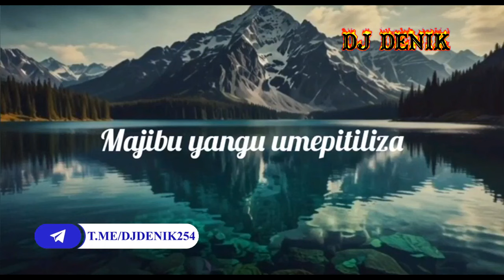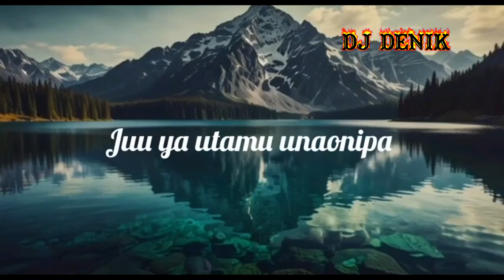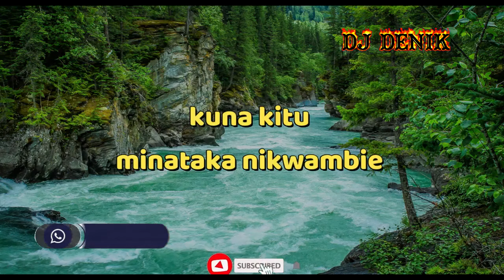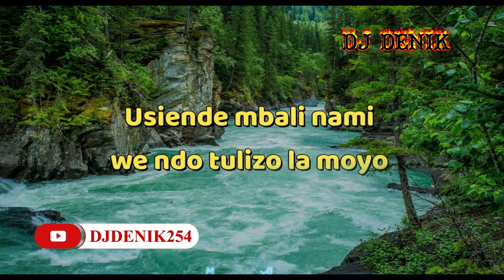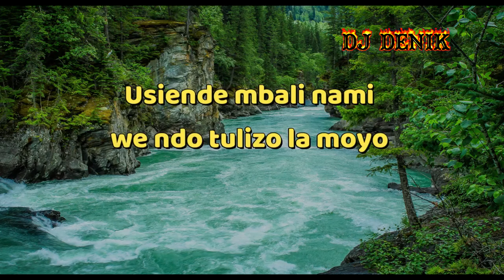BEST OF 2024 HITS VIDEO MIX DJ DENIK ft PIGA STATUE, SET IT DYANA CODS, MABOSS, OLOLUFEMI ,NANI, DAH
Get ready to vibe with the ultimate mix of the hottest street hits of 2024! In this electrifying video, DJ Denik brings you a curated selection of the best tracks that are taking over the charts and the streets. From infectious beats to catchy hooks, this mix is perfect for parties, workouts, or just chilling with friends.

🎶 What to Expect:
- The freshest tracks of 2024
- Smooth transitions and seamless blends
- An unforgettable musical journey